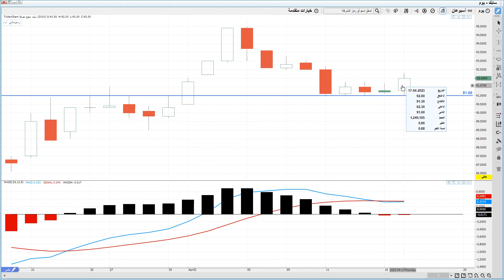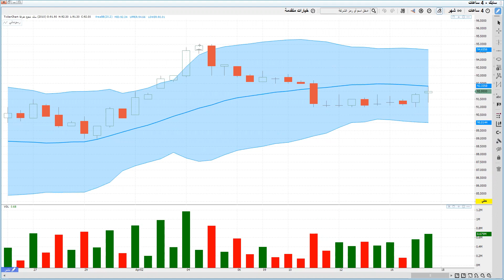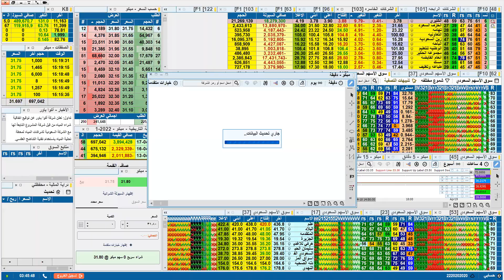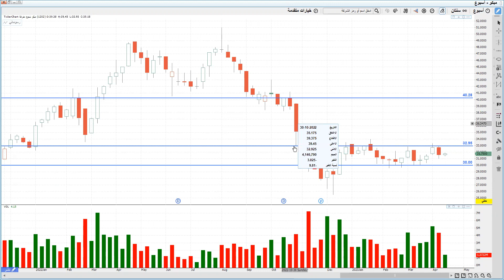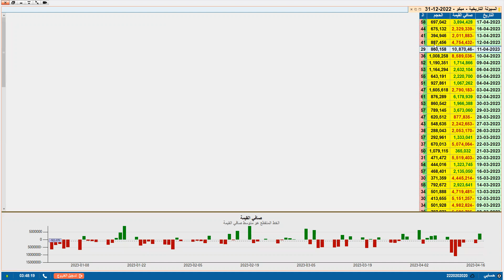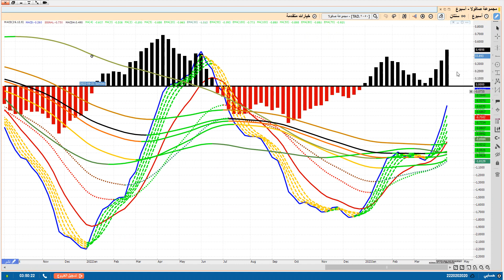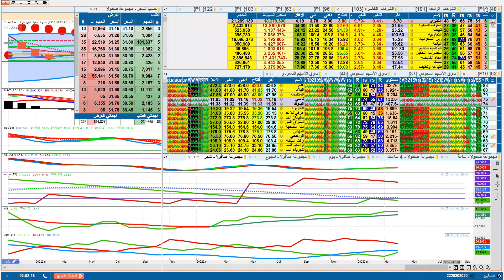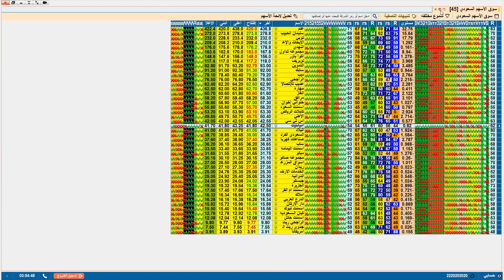شروحات على منصة الربح السريع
شرح
ليست دعوه للشراء او البيع